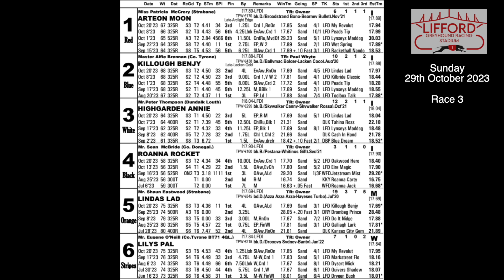Sunday 29th October 2023 | Race 3 | KILLOUGH BENJY